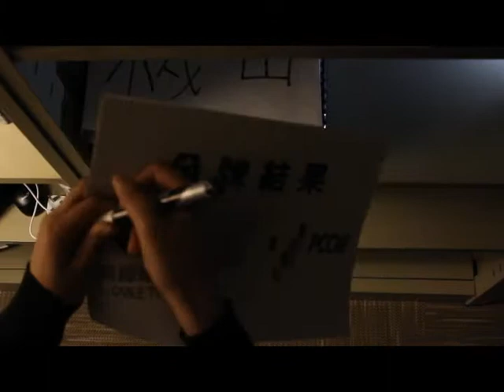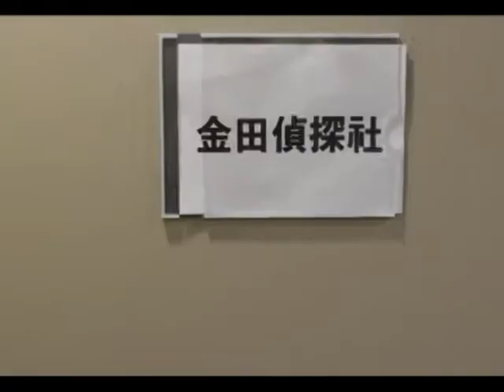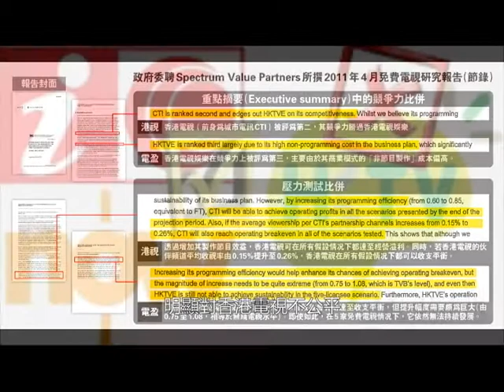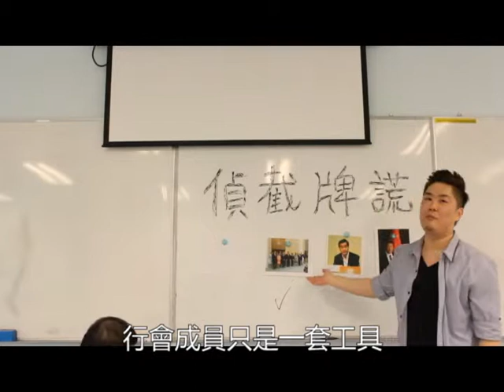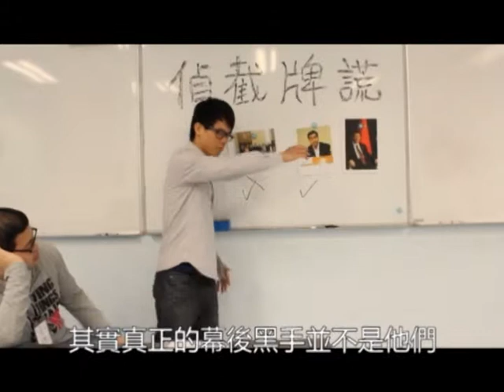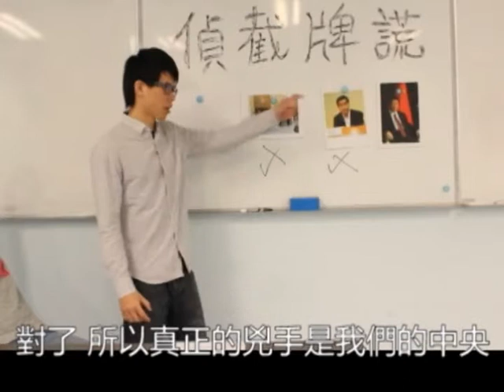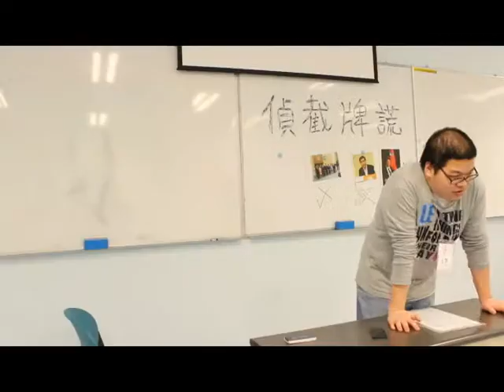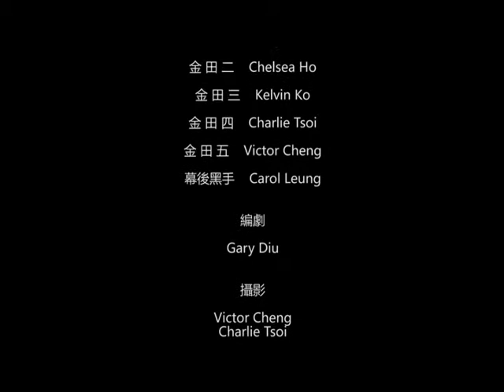PPW Video Four Four--A TV licensing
TV licensing has become a hot topic these three years. Recently, the Government decided to reject the application of City Telecom（Hong Kong）Limited as considered a basket of factors, and just accept the application from Fantastic Television Limited and Hong Kong Television Entertainment Company Limited. Did the Government abuse the confidentiality of ExCo proceedings? What are the factors behind the rejection of City Telecom（Hong Kong）Limited application?